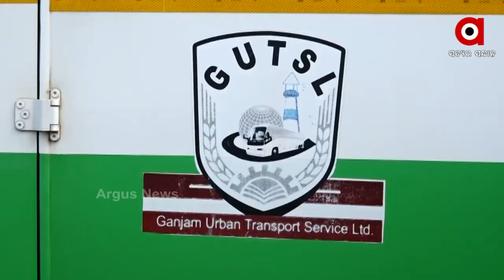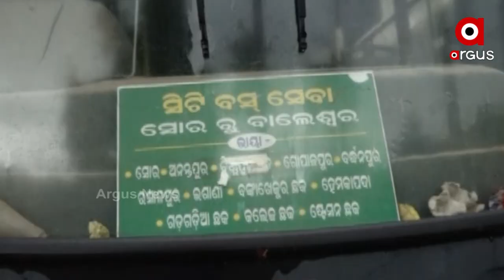Allegations of Corruption regarding City Buses in the State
ରାଜ୍ୟରେ ସିଟି ବସକୁ ନେଇ ମହାଦୁର୍ନୀତି ଅଭିଯୋଗ । ବିଭିନ୍ନ ଜିଲ୍ଲାରୁ ଆସିଲା ସିଟିବସର ସାଂଘାତିକ ଚିତ୍ର। କୋଟି କୋଟି ଟଙ୍କାର ବସର ଅବସ୍ଥା ଜରାଜୀର୍ଣ୍ଣ । ଖତ ଖାଇ ବନ୍ଦ ପଡିଛି ସରକାରଙ୍କ ମୋ ବସ୍ ସେବା ।